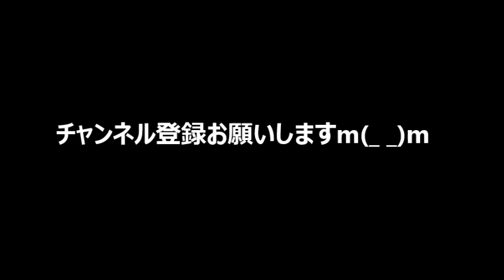世界最小の手乗りジカ「ジャワマメジカ」っていったいどんな動物！？